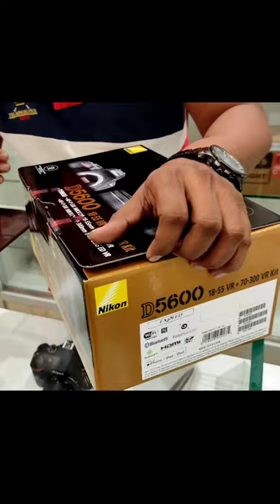nikon d5600 camera ||• flipkart shopping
hello guys